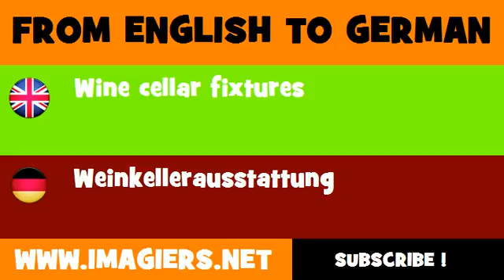FROM ENGLISH TO GERMAN = Wine cellar fixtures